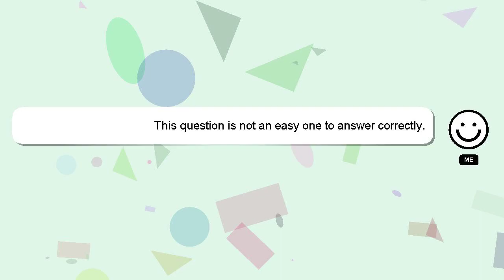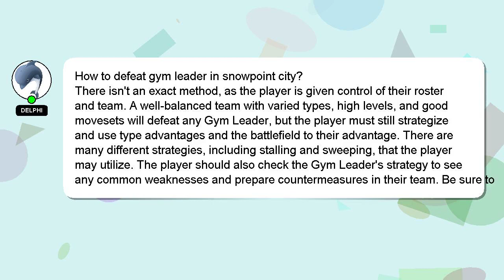How to defeat gym leader in snowpoint city?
Allow me to introduce myself briefly, Nice to meet you, I am Delphi. I am available to help you find solutions to your inquiries. - How to defeat gym leader in snowpoint city?

A 'heart' from me will be given as a sign of appreciation for your answer.

*2 What we are experimenting :*